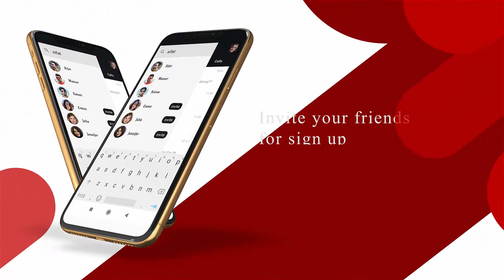Babbler - Video & Voice calling app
Welcome to AnimatorPark web page and thank you for visiting! Our mission is to bring you HD-quality professional CG content, insights and digital inspiration from around the world. We do this by finding only the best and latest in CGI/Digital Art creation including VFX, 3D Animation, Student and Independent Short Films, Motion Graphics Design, Behind The Scenes/Breakdowns, 3D Software Tutorials, and much much more.